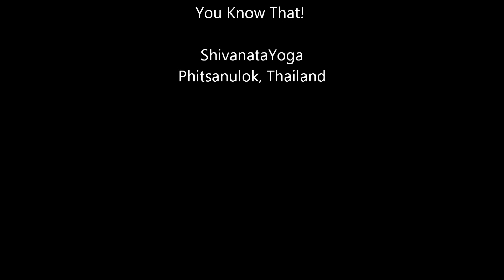The Hollow-Back Postures Failures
Come on yogis! Behind in every nice, stunning yoga photo shot there are tens of failure while practiced. The reason I post and upload this video is to encourage all yoga practitioners. Keep going, do practice as regular basis.

CAUTION
Please be advised that there are risks involved in participating in any exercise program.
You are using this at your own risk.

REMEMBER
Follow Your Own Breaths And Always Listen To Your Body!
NAMASTE~